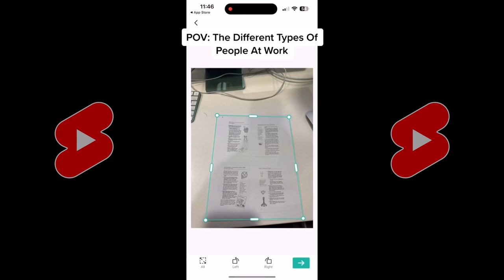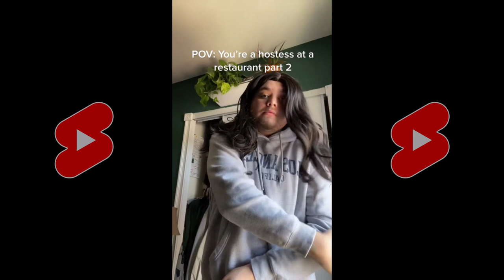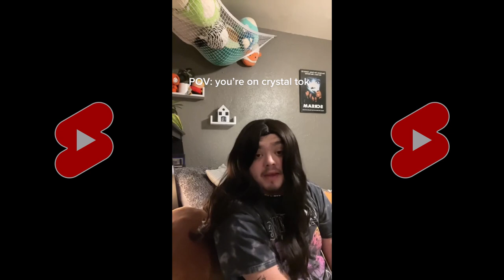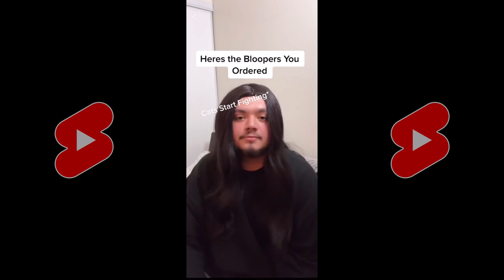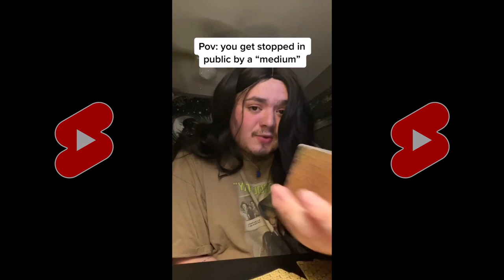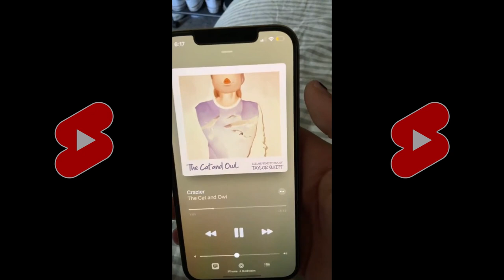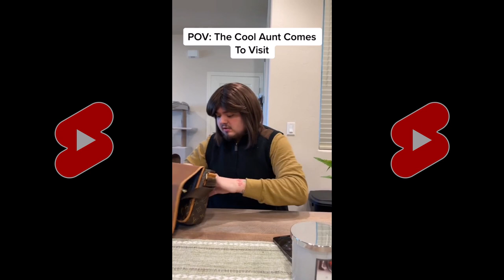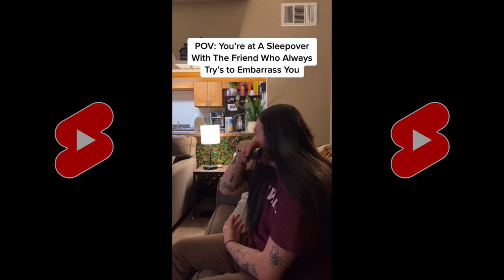*3 HOURS* OuttPig Funny Shorts and TiKToks - Best of OuttPig Compilation 2023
OutPigg All Shorts and TikTok Videos 2023 - Funny OuttPig Compilation